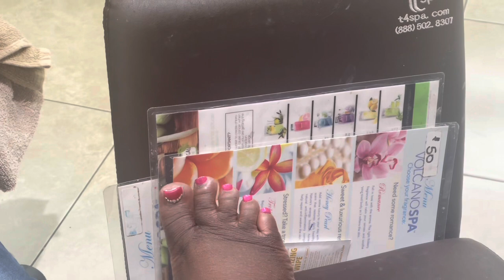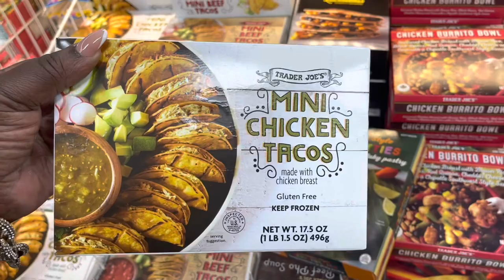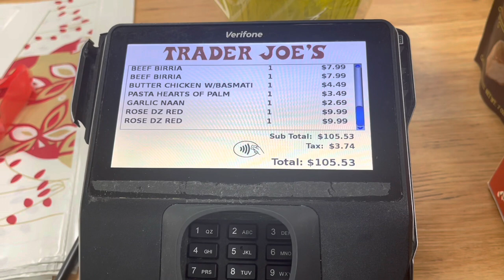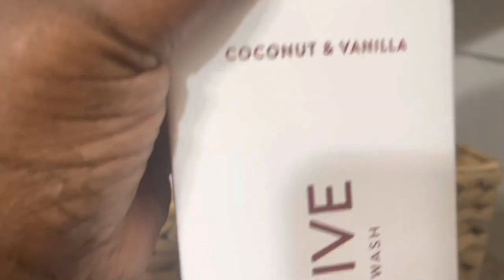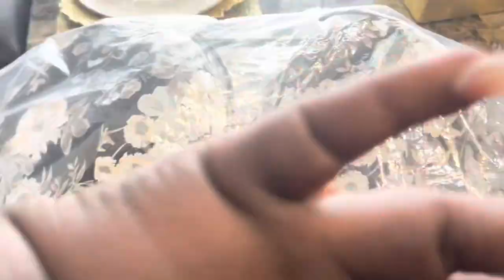Vlog | Shower Routine | Spend The Day With Me | Skincare | New Bras | New Lounge Set | Joy Amor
Weekly Vlog Spend the Day with me Skincare / Self care & Shower Routine Make sure to get your Native BodyWash Save 20% on your first Native purchase! and use my code JOYAMOR2
In this week's vlog, I show you my weekly shower routine and how it helps me stay organized and focused. I also share some of my new skincare products and my new lounge set.